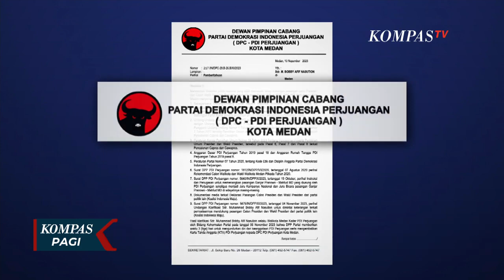Gibran dan Bobby Sudah Tutup Buku Keanggotaan, Ini Kata PDIP